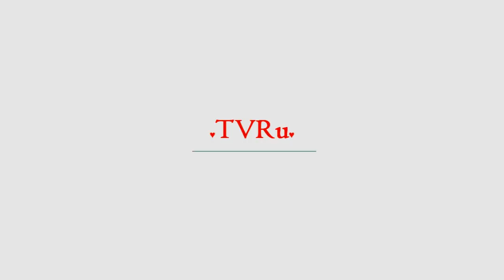Умерли молодыми: Трагические судьбы звезд телешоу | TVRu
В пятницу, 4 мая, стало известно о смерти участника реалити-шоу "Последний герой" Сергея Сакина. Обаятельный мужчина с первых минут программы привлек внимание зрителей. Никто и предположить не мог, как трагично оборвется жизнь Сергея. Но это не единичный случай. Люди, мгновенно получившие славу на т...